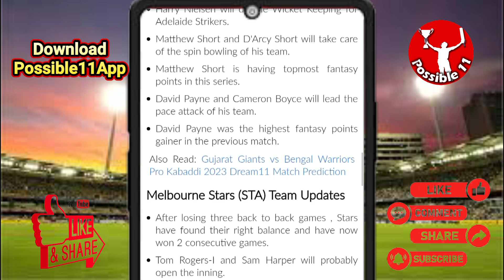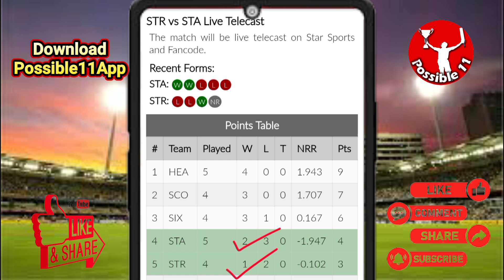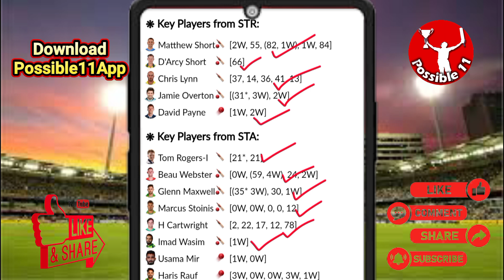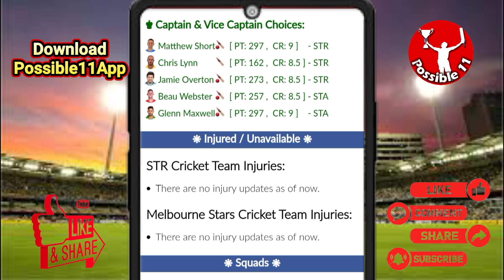STR vs STA Dream11 Team Prediction Today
STR vs STA Dream11 Team Prediction Today | STR vs STA Dream11 Prediction

Adelaide Strikers vs Melbourne Stars Dream11 Prediction | STR vs STA Dream11 Prediction | Australian T20 League Bash

STR vs STA Match Prediction

01:45 PM IST
STR vs STA D11 Team
STA vs STR Dream11 prediction
STR vs STA Dream11 team Prediction
STR vs STA Dream11 analysis
STR vs STA Dream11 Australian T20 League Bash
STA vs STR Dream11 Australian T20 League Bash
STR vs STA Dream11 experts
STR vs STA Dream11 Team
STR vs STA Dream11 team today
Adelaide Strikers vs Melbourne Stars Dream11
Adelaide Strikers vs Melbourne Stars
STR vs STA
Dream11 Today Match Prediction
STA vs STR
STA vs STR Dream11
STA vs STR Dream11 team today
STA vs STR Dream11 today match
STA vs STR Dream11 team
STR vs STA Dream11 Cricket
Adelaide Strikers vs Melbourne Stars Dream11 prediction
STA vs STR Dream11 Team prediction
Adelaide Strikers vs Melbourne Stars Dream11 team
STA vs STR d11 team
STA vs STR Dream11team
Melbourne Stars vs Adelaide Strikers Dream11 Team prediction
Dream11 Today Match
STA vs STR playing 11
STA vs STR playing today
STR vs STA T20 today match playing 11
Dream11 team of today match
STR vs STA Team Updates
STR vs STA Dream11 today match
STR vs STA Dream11 today team
STR vs STA Dream11 today Prediction
Melbourne Stars vs Adelaide Strikers Dream11
STR vs STA Fantasy Team
STR vs STA Dream11 team of today match
STR vs STA Dream11 team today match